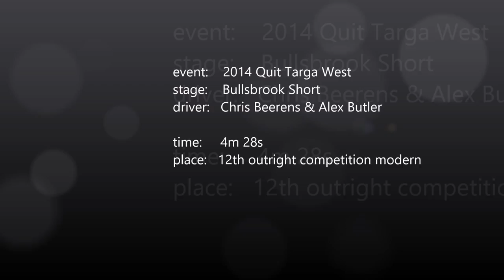2014 Targa West - Bullsbrook Short 2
Chris Beerens and Alex Butler chasing down the Ledger GTR at the second pas at Bullsbrook Short stage.